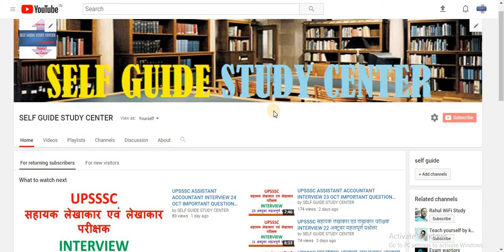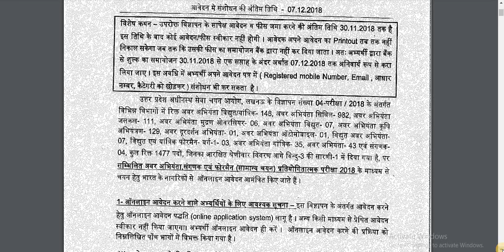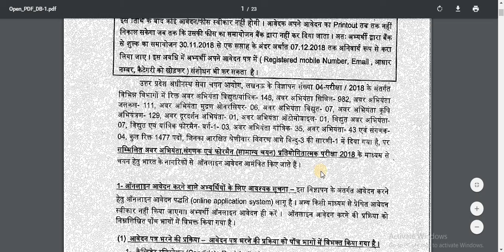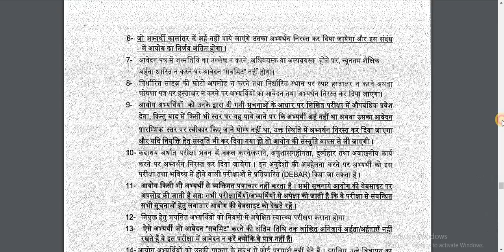UPSSSC JUNIOR ENGINEER VACANCY NOTIFICATION 2018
UPSSSC JUNIOR ENGINEER VACANCY NOTIFICATION